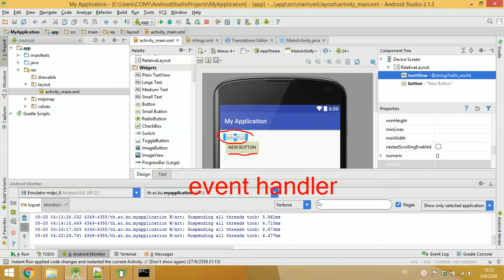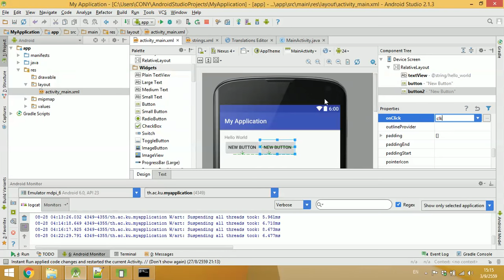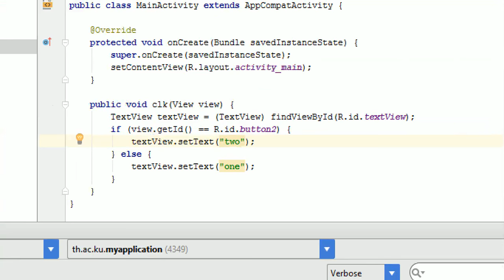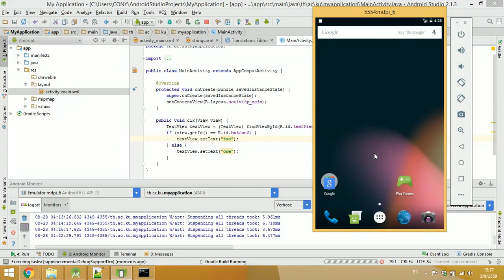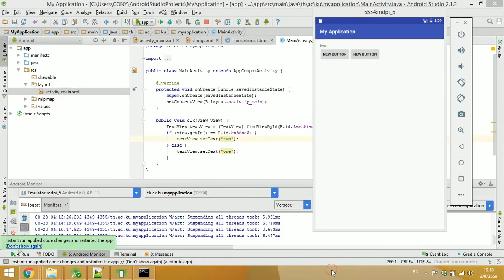[Android] เมธอด View.getId()